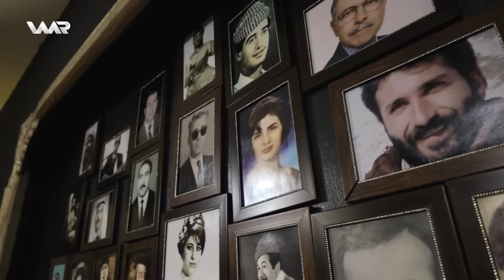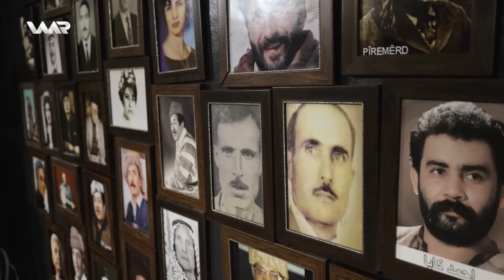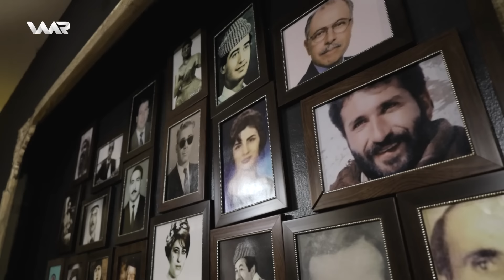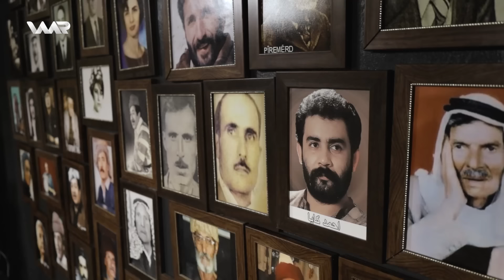Civata Rojava - Xeleka 54 | جڤاتا ڕۆژئاڤا - خەلەكا ٥٤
Zîlan Sebrî - زیلان سەبری